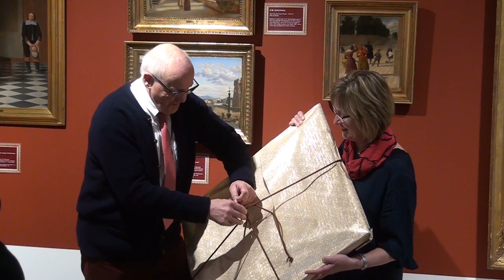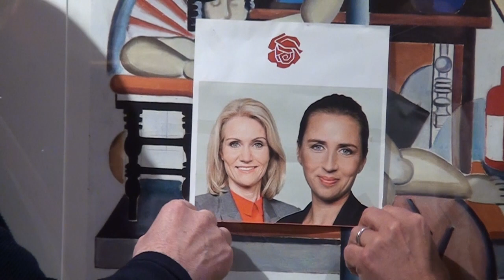Kunst Museum Panbo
Indvielsen af Christian Panbo's Kunst Museum 2018